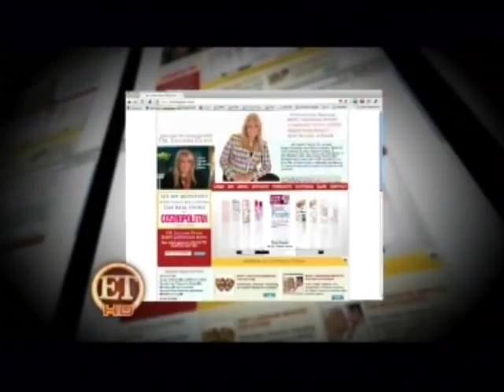Dr. Lillian Glass on ET- Lindsay Lohan's Body Language in Courrt.mp4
Dr. Lilian Glass, body language expert for ET discusses Lindsay Lohan's TOXIC behavior in court.  For more information about Dr. Lillian Glass go